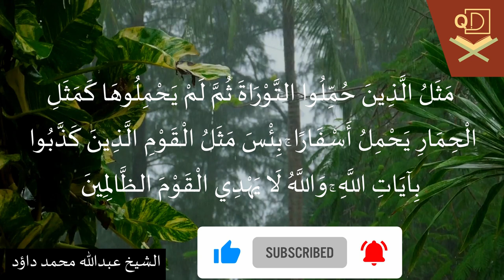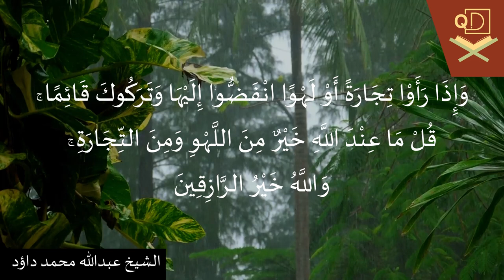Surah Al Juma B4